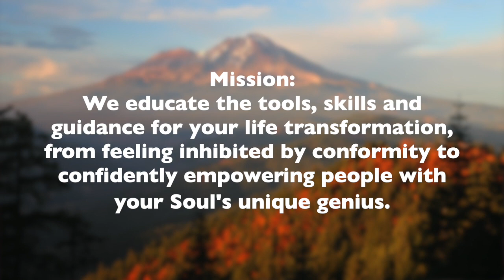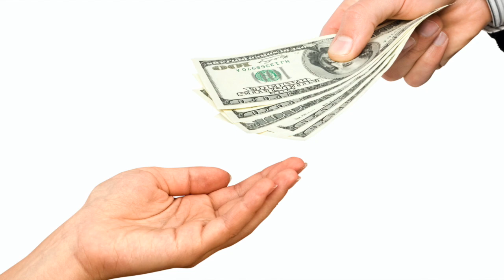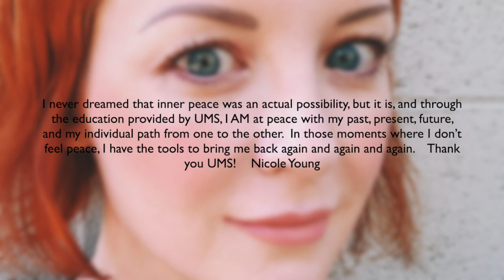UMS Masters Program 2020-2021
This video is about UMS Masters Program 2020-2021